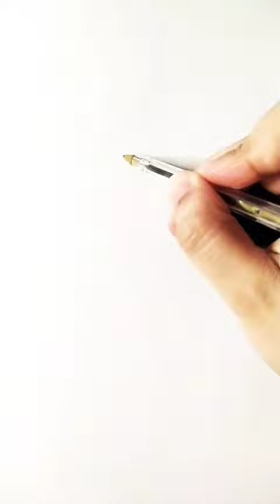Speed drawing StickMan Emperor Kaido 😳